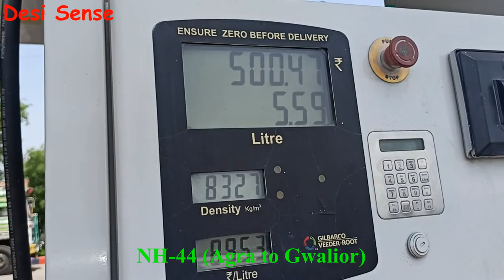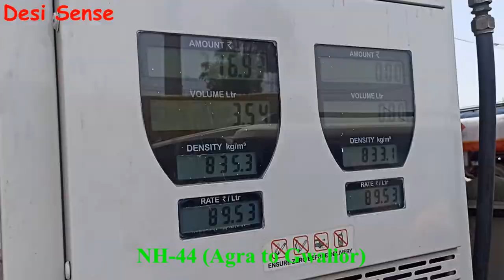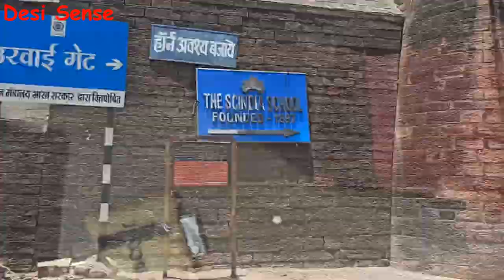Ghaziabad to Pune by Car-2(Agra to Gwalior)/चंबल से गुजरने वाले हाईवे पर रात में गाड़ी चलाना खतरनाक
This is the second video of my journey from Delhi NCR to Pune by car.